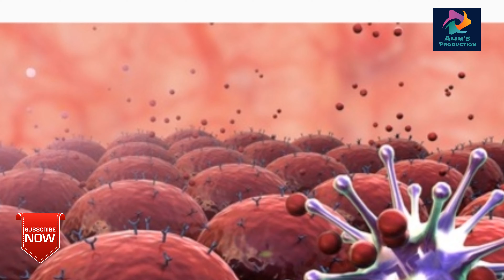எது சாப்பிடனும்?எது சாப்பிட கூடாது?Foods to avoid Covid19/How to boostup ur immunity to fight virus?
இந்த நேரத்தில கண்டிப்பாக தெரிஞ்சுக்க வேண்டியது நாம் உண்ணும் உணவுகளை பற்றி..
உணவு எதை எடுத்துக் கொள்ள வேண்டும் எதை தவிர்க்க வேண்டும்..
Foods to avoid during this Covid19 period/How to boost up ur immunity to fight the corono virus/How to increase the immunity power to fight the corono virus..